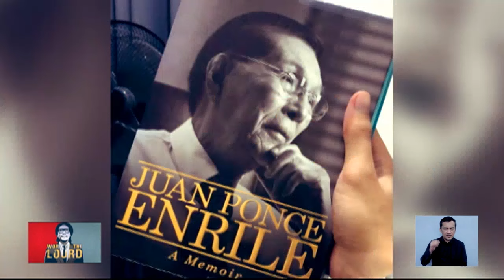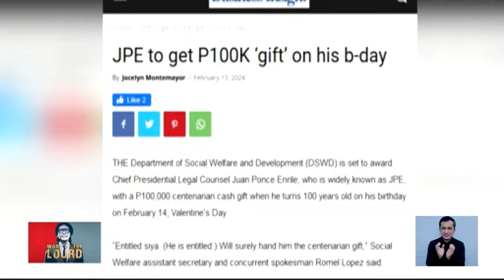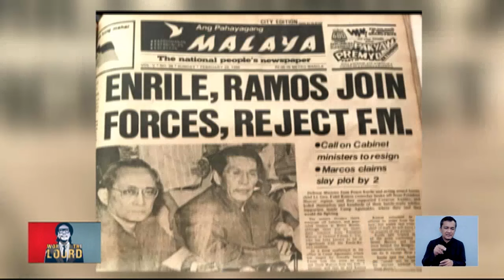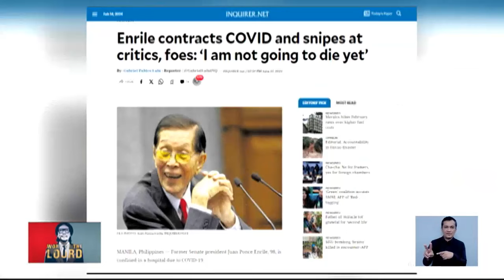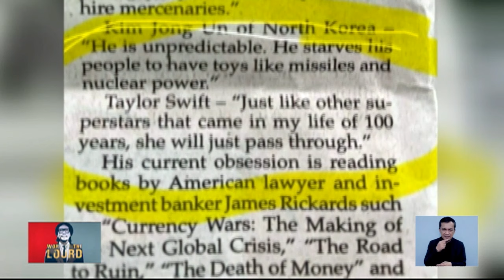WOTL: 100th birthday ni Juan Ponce Enrile | Frontline Pilipinas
WordOfTheLourd | Balikan ang buhay ni JuanPonceEnrile na nagdiriwang ng kanyang ika-100 kaarawan.